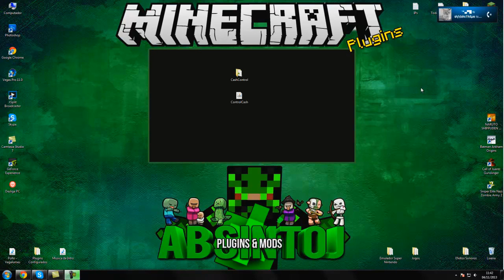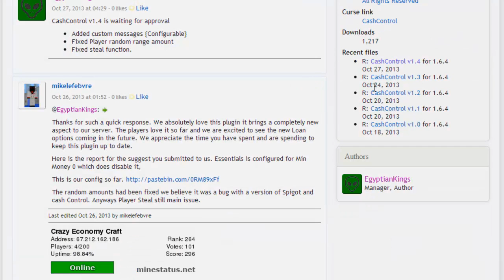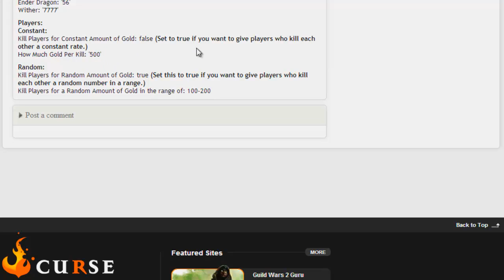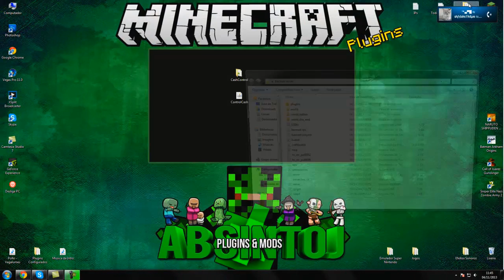[Tutorial]CashControl - Dinheiro por Morte de Monstros e Players Minecraft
★ LIKE + COMENTÁRIO = GO 300 LIKES sz

Skype: absintoj

►Permission:◄

- cashcontrol.playerkill
- cashcontrol.monsterkill
- cashcontrol.stealmoney

►Contatos◄

►Blog de Mods Para Baixa:◄